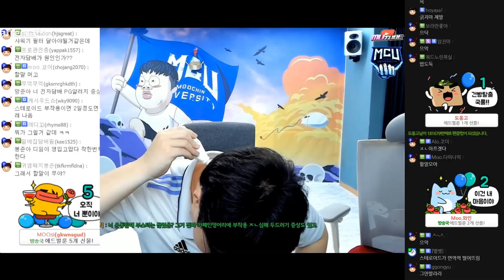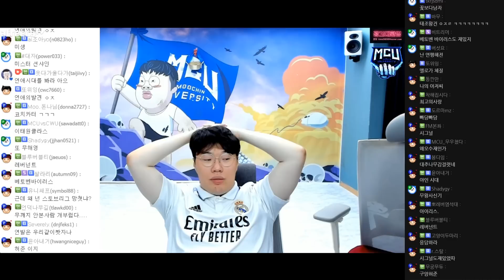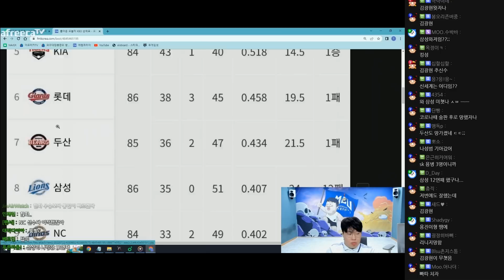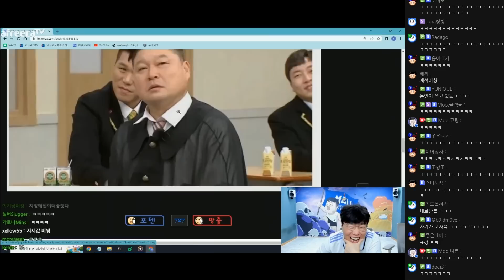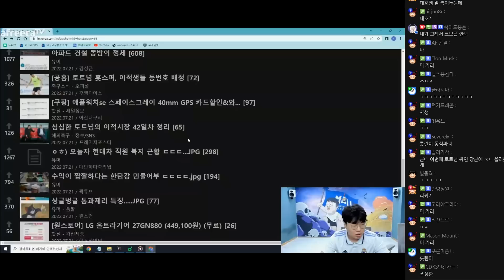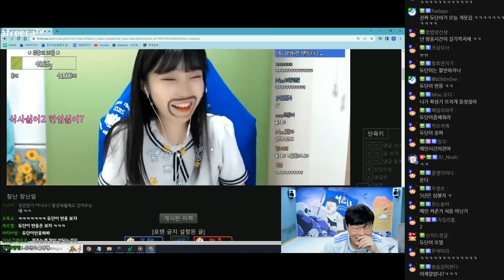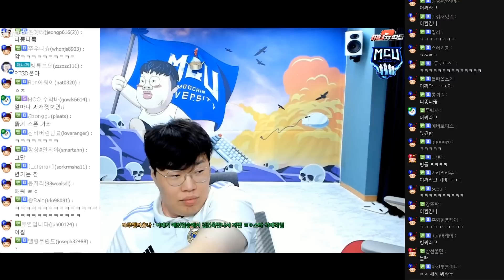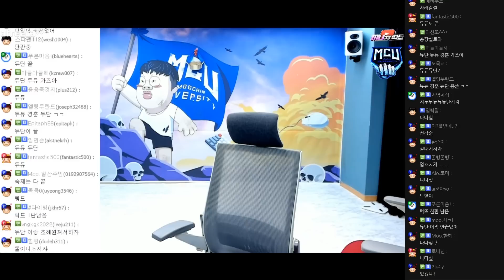시청자 : "봉준아 너랑은 관계 없잖아 뭐하러 봐" [22.07.22 #3]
0:00 소통
26:17 커뮤니티 탐방
1:27:37 스타갤러리 탐방